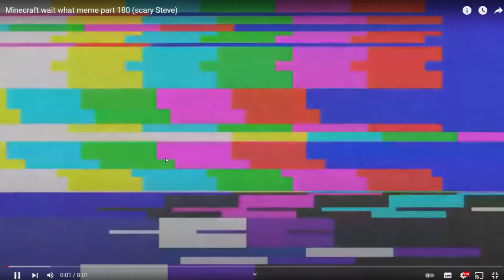Reaccionando cosas ilegales de minecraft|TheRemo2k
lo que yo he descubrido es que son mods ,si de verdad son mods